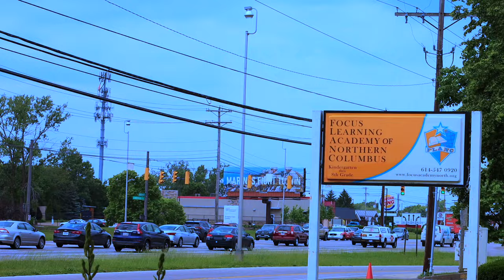ABDI FARAH NIN WAX BADDAN KU SOO KORDHIYAY SOMALIDA OHIO